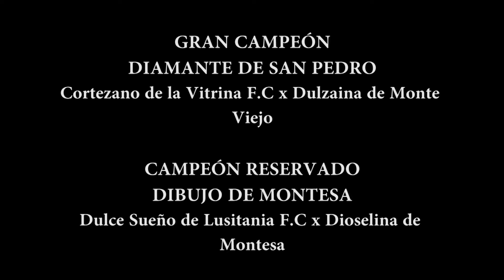Campeonato Caballos De Paso Fino, Grado A - Sogamoso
susCaballos.com es una empresa Colombiana que tiene como misión mostrar al mundo el Caballo Criollo Colombiano a través de la utilización de tecnologías de información y comunicación.